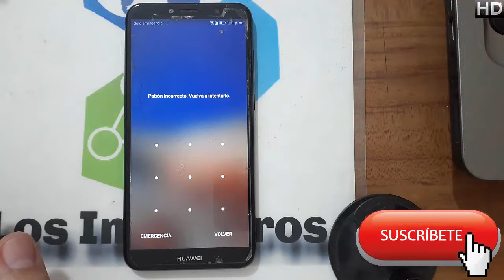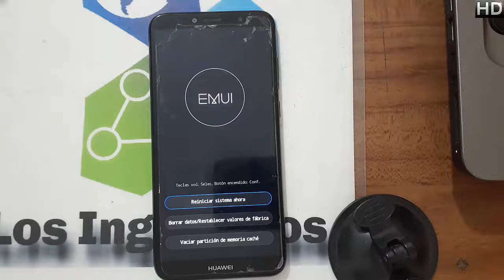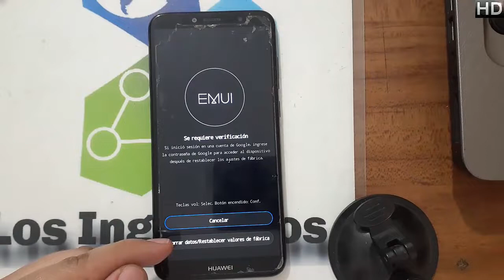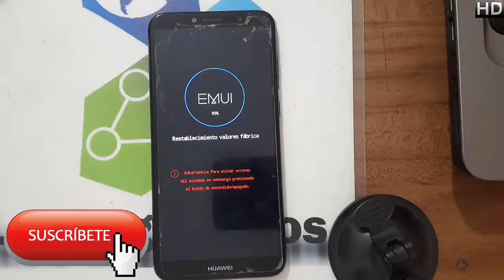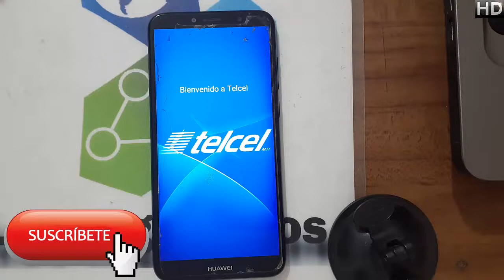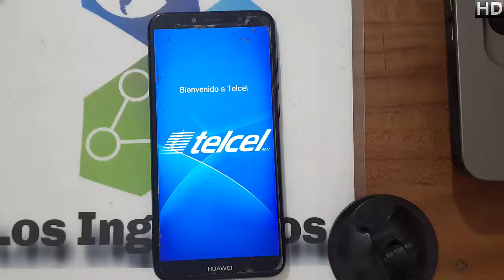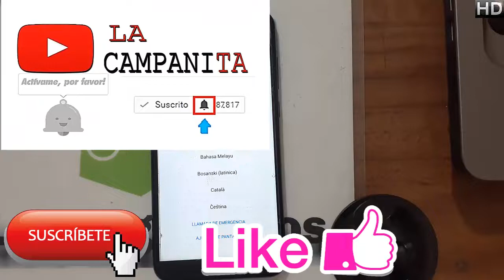hard reset ATU LX3 huawei Y6 2018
@Los Ingenieros losingenieros hardreset huawei y6 2018

🔊Mucha atención!!!

👉Este proceso es únicamente para quitar el patrón o código de inicio.
Para quitar cuenta Google es el siguiente video de nuestro canal o bien busca en nuestro canal como quitar cuenta Google.
QUITAR CUENTA GOOGLE!!

📱Hard reset huawei y6 2018 #431 📱

👉Desbloquea
👉Quitar patrón
👉Quitar pin
👉Quitar contraseña